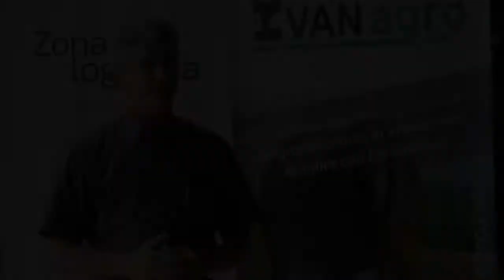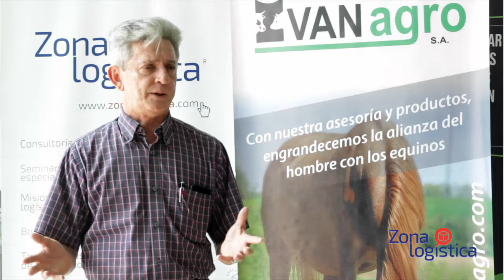¿Cómo fue de ayuda para Iván Agro la consultoría de Zonalogística?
Conozca la experiencia de Iván Agro y los resultado positivos que ha tenido en mejorar la eficiencia al proceso de la operación logística de la compañía